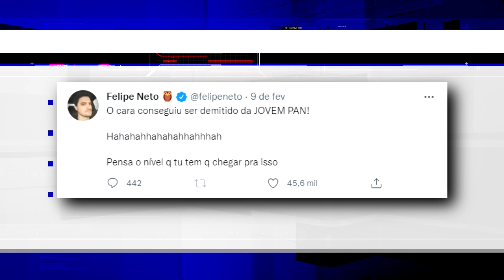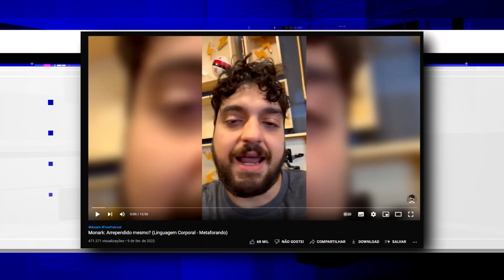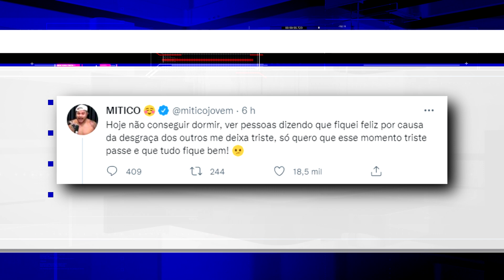Felipe Neto surpreende e faz vídeo defendendo Monark, Mítico se pronuncia sobre polêmica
Felipe Neto defendeu Monark em vídeo.
Mítico se pronunciou após polêmica envolvendo o Igão do Podpah.
Metaforando analisou Monark.